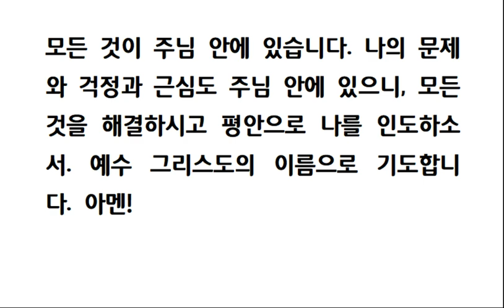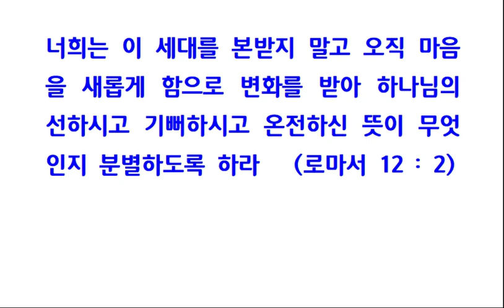아침의 기도 #6-3